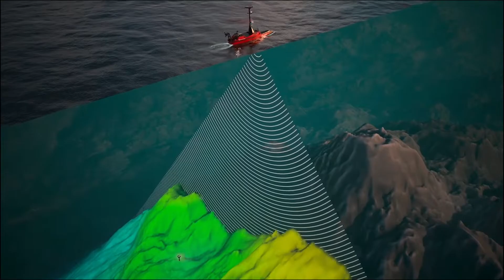We are Fugro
We use the power of Geo-data to unlock the secrets of earth, by mapping and analysing the natural and built environment.

Through our expertise and wide range of talented employees, we guide clients to safe, sustainable and efficient design, construction and operation of their assets throughout the full lifecycle.

Fugro – Unlocking insights from geodata, for a safe and liveable world.